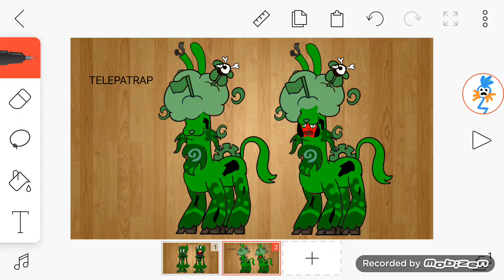for john the lizzarb (renew)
i replace to telepaca because macaremlin is a critter

so im a new purple guy